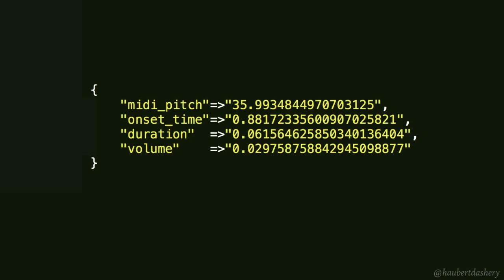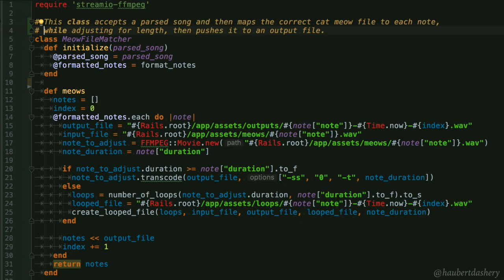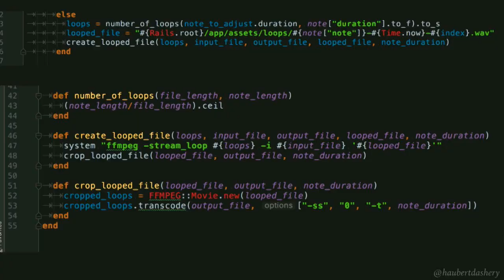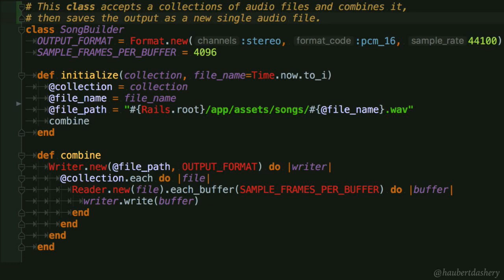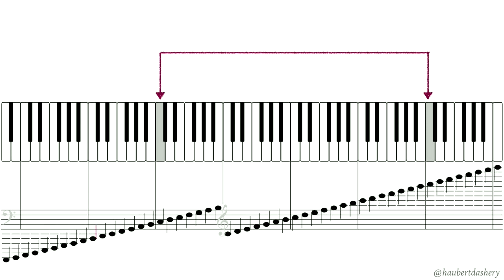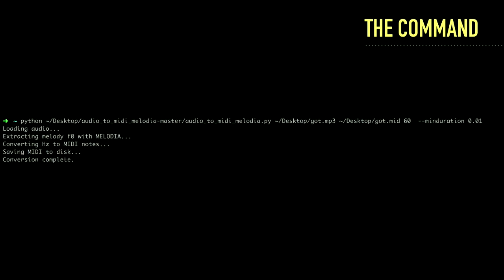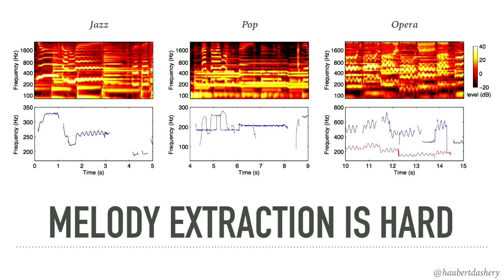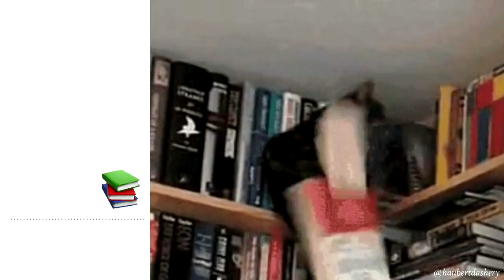Cats, The Musical! Algorithmic Song Meow-ification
Beth Haubert

How are you supposed to sing along with your favorite TV theme song every week if it doesn't have lyrics? At my house, we "meow" along (loudly). We also code, so I built 'Meowifier' to convert any song into a cat's meows. Join me in this exploration of melody analysis APIs and gratuitous cat gifs.

I built an application that takes a song's audio and outputs a new audio file with that song's melody **sung by cats**. It's a technical feat. It's hilarious. It's beautiful. It's a new way to waste time on the internet.

[Beth] is a software engineer who loves Ruby, little-known APIs, handcrafting SQL queries, and as many monitors on her desk as possible. She’s also a former airborne cryptologic linguist for the US Air Force, fluent in Mandarin. Things you can ask her about include cats, board games, karaoke, and building applications that convert songs into auto-tuned cat meows. Things she'll have to kill you if you ask her about: the airborne linguist part. Also, she likes to make emojis look like they're farting.